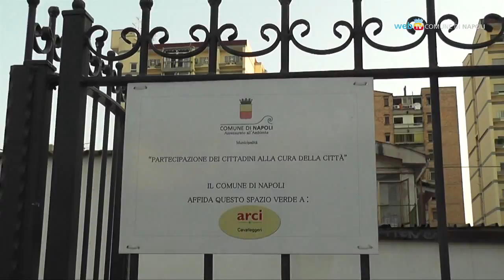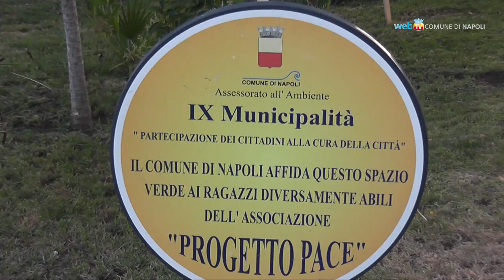Verde pubblico, al via un bando per la riqualificazione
Dopo le aiuole affidate a cittadini e associazioni, il Comune continua ad investire sui privati per migliorare la manutenzione e la qualità delle aree verdi.